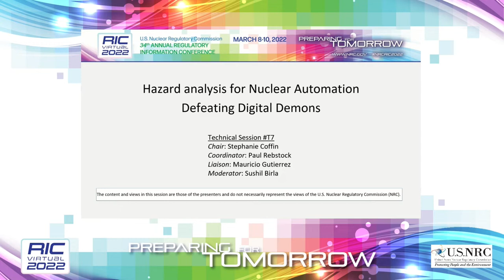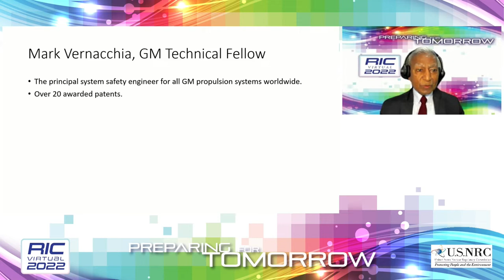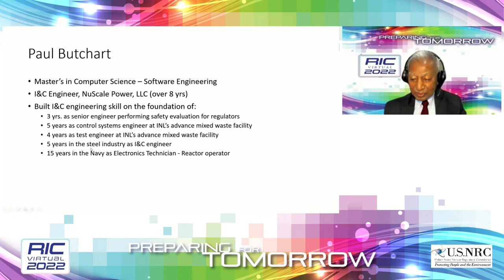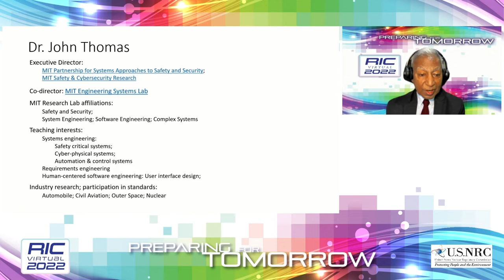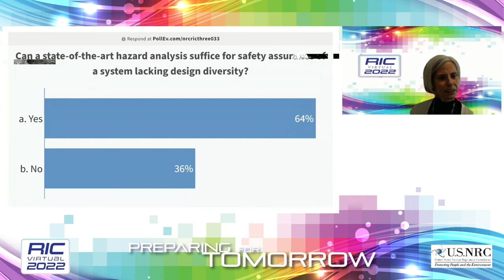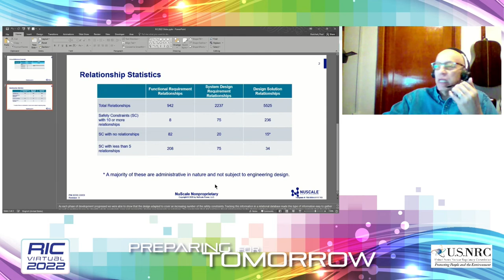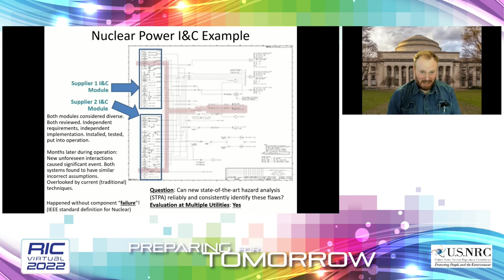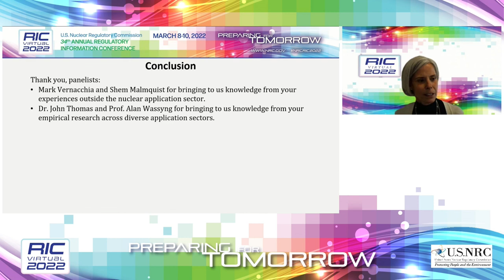RIC 2022 T7 Hazard Analysis for Nuclear Automation Defeating Digital Demons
T7  Hazard Analysis for Nuclear Automation: Defeating Digital Demons

Digital systems can misbehave even when no component “fails.” It is the unintended and unexpected behaviors—the consequences of unknown unknowns in system design and implementation—that can stealthily compromise a safety function. Unintended behaviors are mainly caused by unintended, and unexpected, interactions. The potential for hazardous interactions is increasing with trends toward more networking and sharing of resources across systems of different criticality and across redundant divisions. Traditional hazard analysis practices, developed for hardware-dominated systems, are not able to identify hazards caused by unexpected interactions—the unknown unknowns. However, newer hazard analysis methods show promise. In this session, experts will discuss whether the state-of-the-art in these methods can enable the safety assurance and evaluation of a critical digital system, such as a reactor protection system, including interactions with the operator and other elements in the system environment. Some questions for discussion include the following:
Can newer hazard assessment methods reveal the unknown unknowns completely enough for all the eggs to be placed safely in one basket (e.g., eliminate the need for design diversity)?
How do we know the method can do that?
What does it take for the hazard analysis to be that good?
Is there enough evidence to answer these questions?
If not, is there expert consensus?
Find out in this panel discussion. Demons beware!

SESSION CHAIR(S):
Sushil Birla, Senior Technical Advisor for Digital I&C, Division of Engineering, RES/NRC

SPEAKER(S):
 Introductory Remarks
Stephanie Coffin, Deputy Office Director, RES/NRC
Hazard analysis for Nuclear Automation Defeating Digital Demon
Matt Gibson, Technical Executive, Electrical Power Research Institute
Paul Butchart, Instrumentation and Control Engineer 4, NuScale
John Thomas, Director, Partnership for Systems Approaches to Safety, Massachusetts Institute of Technology
Alan Wassyng, Professor, McMaster University
Mark Vernacchia, GM Technical Fellow, General Motors Company
Shem Malmquist, Captain, Visiting Instructor, fellow Royal Aeronautical Society, Florida Institute of Technology